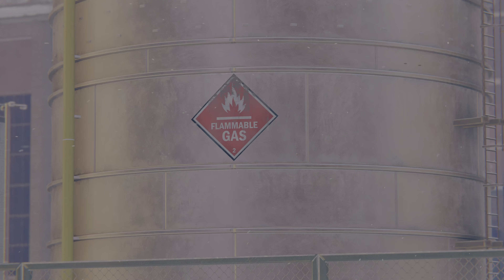Peter Parker and Miles Morales vs Rhino - Marvels Spider-Man Miles Morales